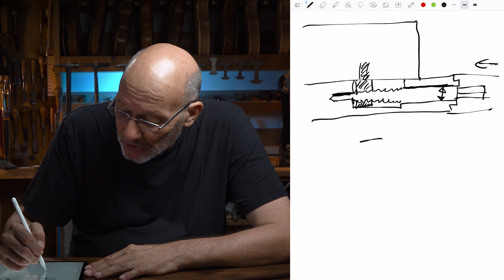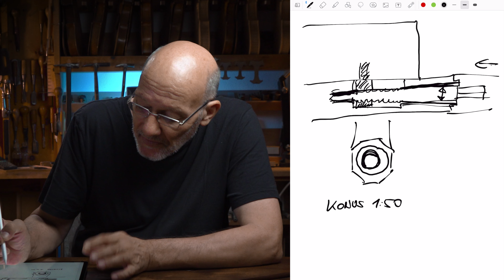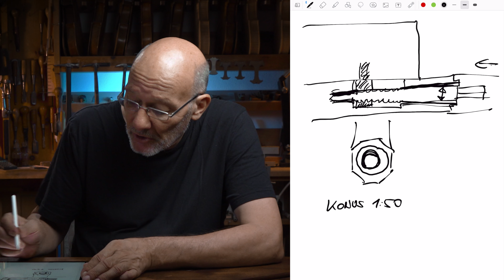Restauration von antiken Bögen: Ausbuchsen der Bogenschraube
Bei Bogenstangen wird im Bereich des Froschs permanent Druck auf die Stange ausgeübt. Sowohl von außen als auch von innen auf die Lauffläche der Bohrung. Dadurch ist die Bohrung irgendwann nicht mehr rund sondern oval. Bei antiken Bögen kann es daher sein, dass man irgendwann einfach zu viel Spiel bei der Bogenschraube hat und dann muss man diese ausbuchsen. Wie man das macht, erfahrt ihr in diesem Video.

0:00  Intro
1:15  Skizze zur besseren Erklärung der Theorie
5:13  Ausbuchsen an der Drehbank
7:33  Zusammenfassung
8:43  Outro
8:54  Hoppalas